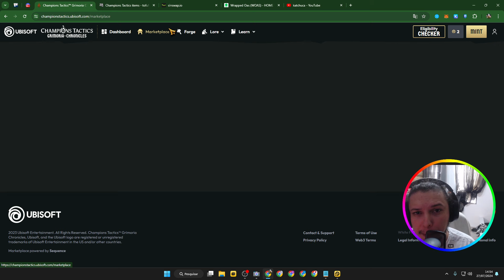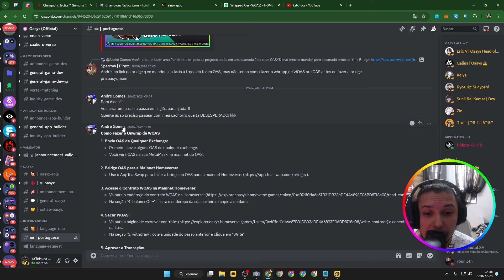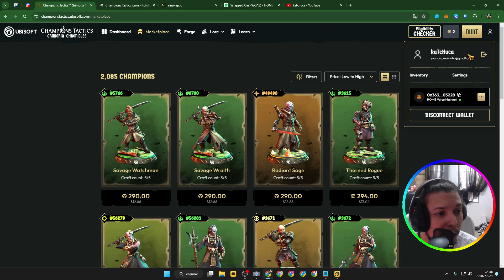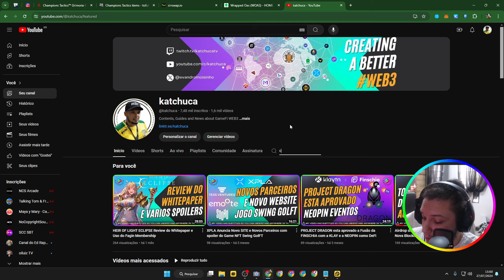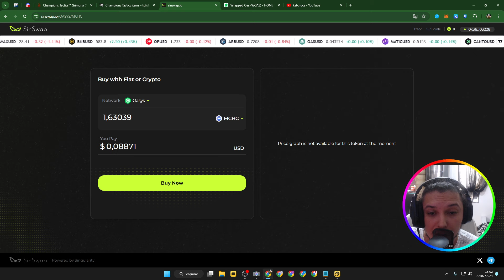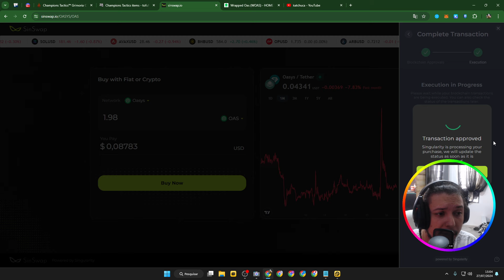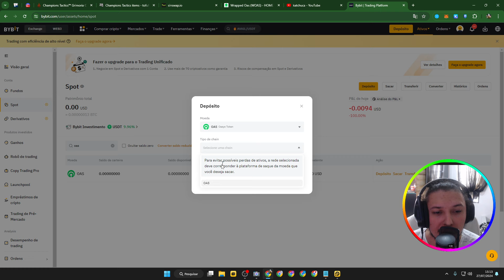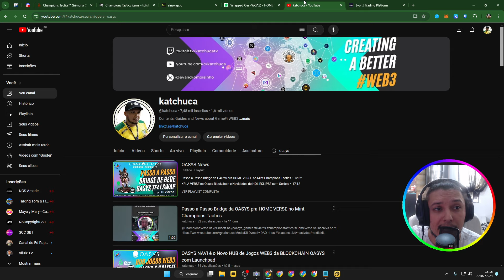Como sacar $WOAS da HOME VERSE para $OAS na OASYS Mainnet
@ChampionsVerse Guia completa da @oasys_games

• Entenda tudo sobre a Oasys guias passo a passo e nóticias...

🟥 SOBRE ESTE VIDEO:

Neste video você vai ver Guia completo para sacar seu WOAS da rede Home verse layer 2 da Oasys mainnet e mandar seus OAS para uma corretora

🔮 Capítulos:
00:00 Como sacar $WOAS da HOME VERSE para $OAS na OASYS Mainnet
01:00 How to withdraw $WOAS from HOME VERSE to $OAS on OASYS Mainnet

Grande abraço,

kaTcHuca